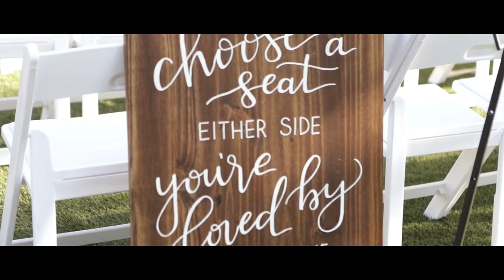OUR WEDDING VIDEO | JULIA & BEAU | 6.16.18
We are SO thankful for our wonderful/amazing/talented/kind videographers Nectar List Media - Kayla & Stetson Go check them out on Instagram/FB! We just happen to know them personally, which made our day even more special. Thank you from the bottom of our hearts for capturing our wedding day and all of the amazing moments that we now have forever to look back on. WE LOVE YALL! All film and editing credit to Nectar List Media!

I LOVE Y'ALL SO MUCH! XOXO